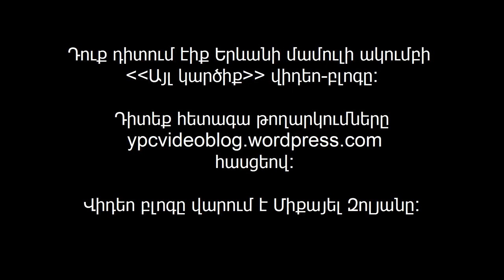video blog N 15 March 22 Hovhannes Hovhannisyan Ara Galoyan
Լրագրող Արա Գալոյանը և պատմական գիտությունների թեկնածու Հովհաննես Հովհաննիսյանը ներկայացնում են իրենց տեսակետները եկեղեցու քաղաքական դերակատարության խնդրի շուրջ:

Journalist Ara Galoyan and historian Hovhannes Hovhannisyan present their views on the issue of the role of church in political processes.